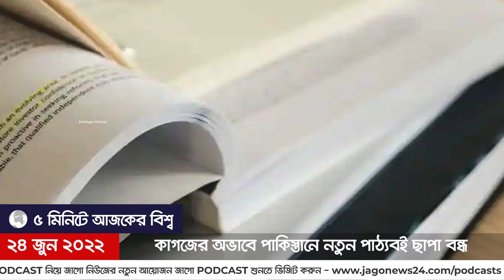৫ মিনিটে আজকের বিশ্ব সংবাদ | শুক্রবার, ২৪ জুন ২০২২ || Jago News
৫ মিনিটে আজকের বিশ্ব সংবাদ | শুক্রবার, ২৪ জুন ২০২২